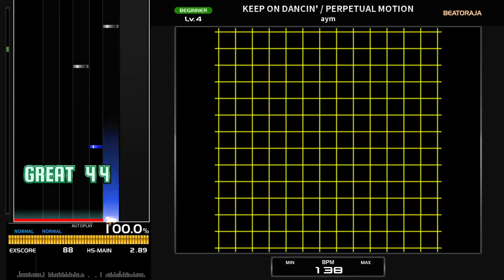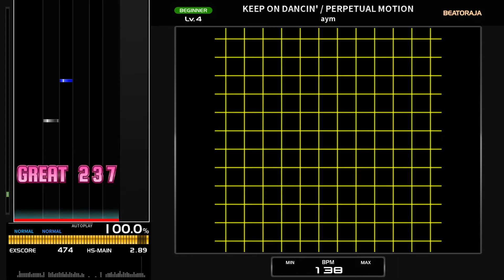[BMS] KEEP ON DANCIN' / PERPETUAL MOTION / aym